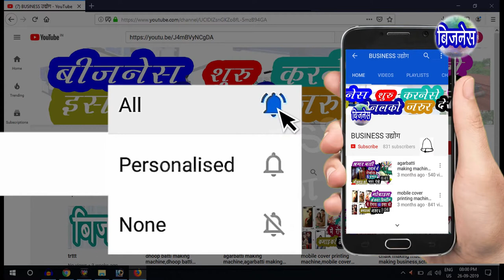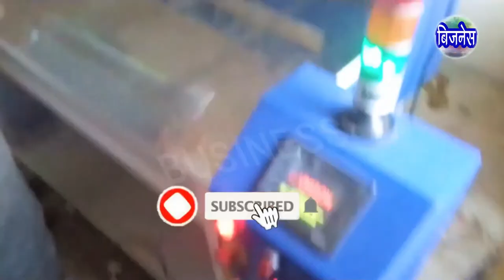file making machine | box file making machine | file making machine price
FILE making machine | box file making machine | file making machine price |  case making machine

🙏🙏 नमस्कार🙏🙏  दोस्तों मेरा नाम रोहित पटेल हे
    मेरा काम कोई भी बिजनेस को प्रमोट करना हे यानिके कोई भी बिजनेस की सच्ची और सही जानकारी [ इन्फॉर्मेशन ] देना हे ये मेरा प्रोफेशनल काम हे ताकि आप बहुत ही आसानी से कोईभी बिजनेस कर सको

    दोस्तों हमने इस वीडियो में file मेकिंग बिज़नेस की सही और सच्ची जानकारी दी है जैसाकि file  को कैसे बनाते  है file  बनानेमें कोनसी मशीन यूज होती है file बनानेमें कोनसा कच्चा माला [ रोमटेरियल ] यूज होता है file  मेकिंग बिज़नेस में कितनी महेनत होती है file तैयार होजानेपर कहा बेच सकते हो file  मेकिंग बिज़नेस में कितने रुपयों का खर्च होताहै और हम file मेकिंग बिज़नेस मेसे कितने रूपयो की कमाए कर सकते हे इस तरह की सच्ची और सही जानकारी दी है